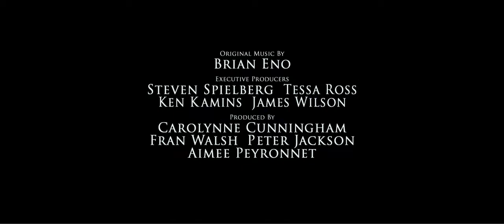The Lovely Bones Trailer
The Lovely Bones book adaptation comes to Stan Monday 14th October

Written by Alice Sebold this movie is directed by the incredible Peter Jackson.

This is a pretty dark and tragic tale but it's an incredible story.

Have you seen it or read it? What did you think?